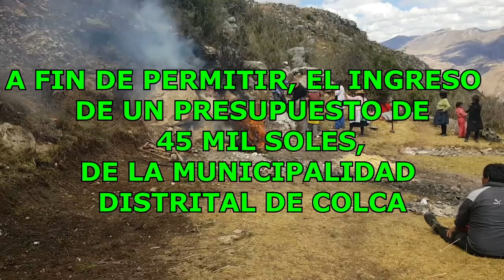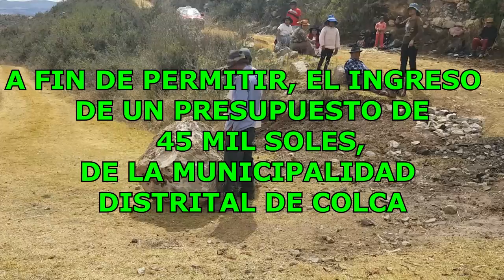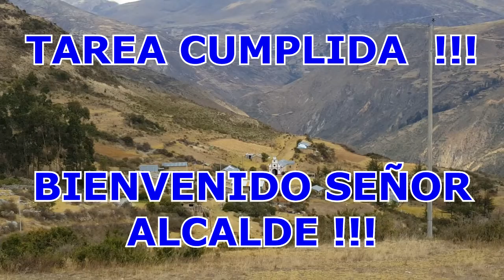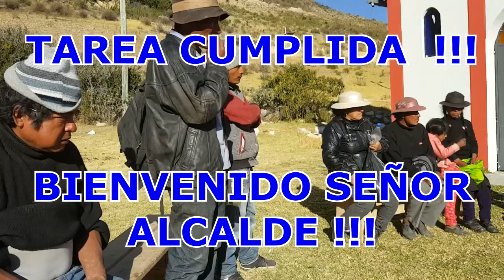SAN MIGUEL "QUEBRADA DEL CANIPACO" EN ACCION (I parte) - Agosto 2018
IRMA OLIVERA  (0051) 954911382 ;  para los hijos sanmiguelinos residentes en el Peru y en el extranjero, asi como para los amigos simpatizantes e instituciones publicas y privadas, que deseen apoyar / colaborar con las iniciativas comunales de nuestro anexo, seran bienvenidas a este pedacito de cielo. Gracias